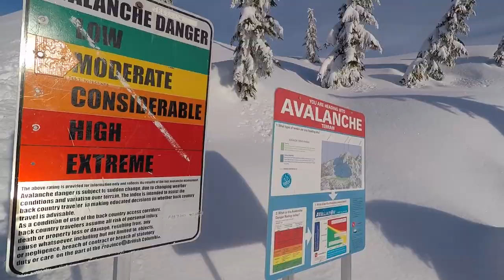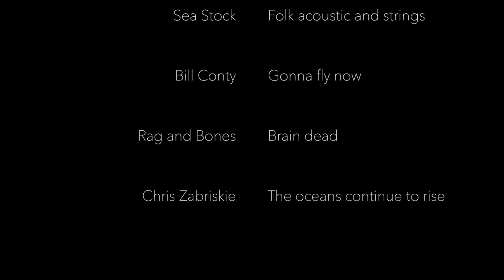WINTER LANDSCAPE PHOTOGRAPHY at its best.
In this video I make my way up Mt.

What's your favourite season of the year for photography?

In this video I make my way up Mt. Seymour in perfect winter conditions to photograph some of the most stunning winter scenery in North America.

About the Images

1. Mt. Robie Reid Panorama,
NIKON D800, 70-200MM  F8 @ 1/160 SEC, ISO 100

2. Rolling Clouds
NIKON D800, 70-200MM  F8 @ 1/13 SEC, ISO 100

3. Vancouver at Night
NIKON D800, 24-120MM  F10 @ 10 SEC, ISO 100

4. Blue Clouds
NIKON D800, 70-200MM  F10 @ 25 SEC, ISO 100
Two Images stitched together in Lightroom

The following list of gear is by no means conclusive and varies depending on the outing that I'm on.

Nikon D850
Nikon 16-35mm f4 lens
Nikon 14-24mm f2.8 lens
Universal Tripod L Bracket

Mammut Trion Pro Pack
DJI Mavic Pro
DJI Inspire 1 Pro w/X5 camera
Lowepro DroneGuard Pro Inspired Pack
Gitzo Backpacking Tripod
Gitzo Main Tripod
Kirk Enterprises BH-1 Ballhead
Kirk Enterprises BH-3 Ballhead
Slik Sprint Pro II Tripod
Sony RX100MKIII Camera
Zoom H1 Handy Recorder
Rode smartLav+
Rode SC3 3.5mm TRRS to TRS Adaptor

Music

Sea Stock         Folk acoustic and strings

Bill Conty         Gonna fly now

Rag and Bones Brain dead

Chris Zabriskie The oceans continue to rise